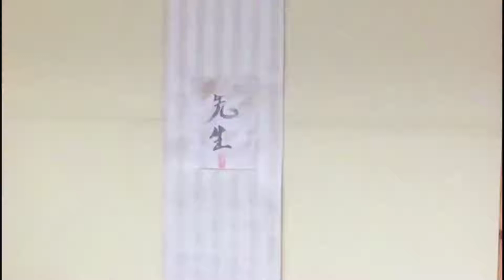Uniti per una nuova primavera - Massimo Bandera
Link al nostro sito